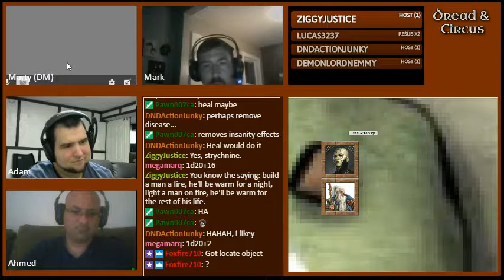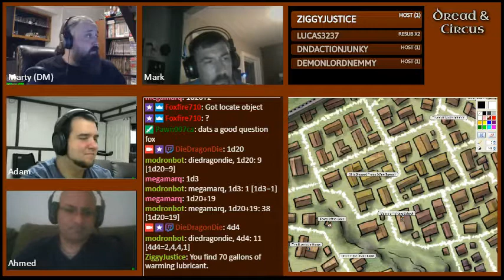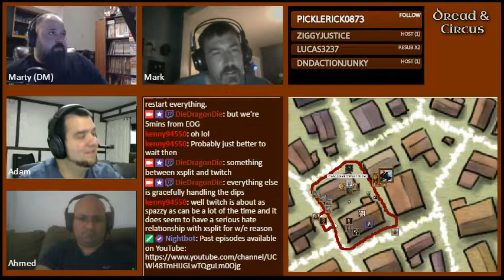Dread and Circus Episode 30 Part 09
Smoke from the Ashes

The masters and members of the Conclave of Crimson Scale pick up the pieces following the attack by Kryxes and the counterattack on the Sea God's Fury.  Zdd brings Czargon the Red to the Temple of Kossuth.  Magnus seeks an audience with the Masked Oracle of the Old Gods to commune with the spirits of the dead, and lays two companions to rest.  Damian makes his debut in the Civic Arena, against a group of criminals, whilst Phineas and Ashoka watch from the Duke's Box by invitation of the Magistrate.  As recompense for recent losses, the Conclave is awarded the prison hulk Pandemonium and all cargo aboard.